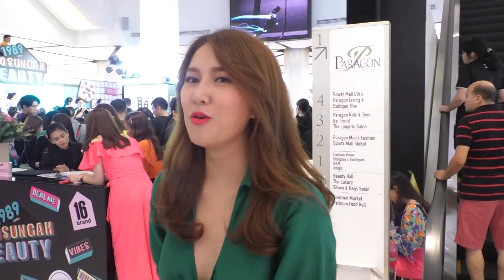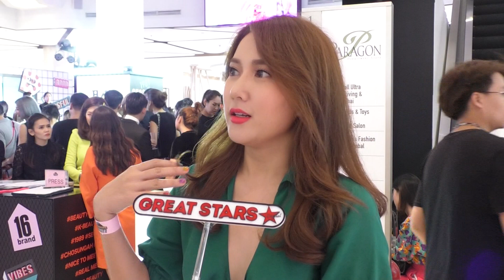"เนสท์ AF" ฟุ้งเรียนจบงานรุม แจงใส่ชุดว่ายน้ำเพราะอยากมีภาพเก็บไว้ ยันไม่รับงานเซ็กซี่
TW : GreatStarsTH
LINE : @greatstars